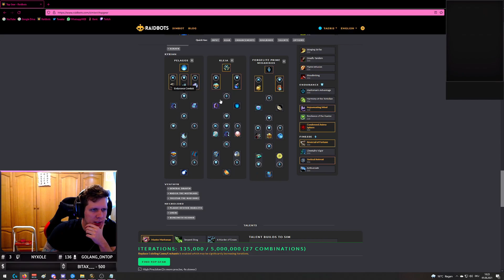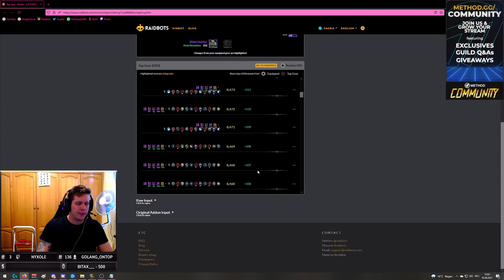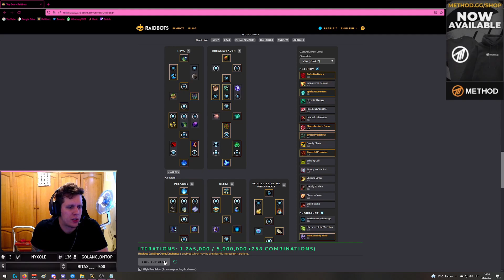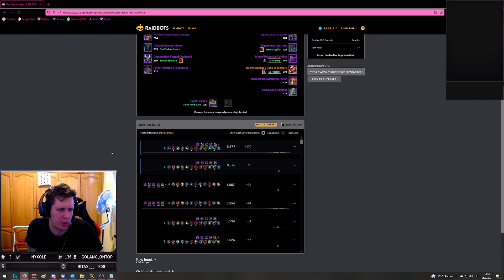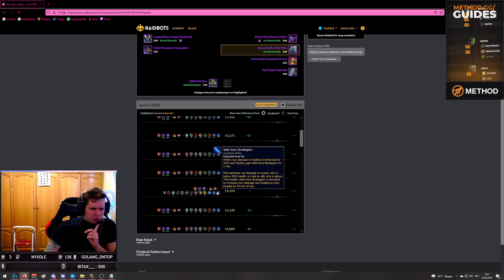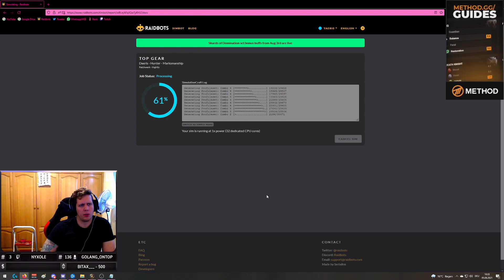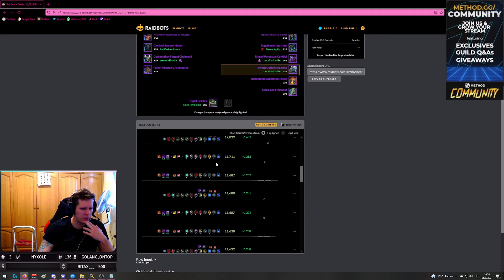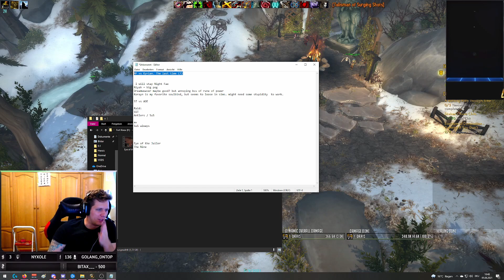Huntertalk#8: Do you play Kyrian or Nightfae as MM Hunter ?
Going  over NF vs Kyrian

ST vs AOE/m+
showing a bunch of sims

Eye of the Jalier Tips
The Nine Tips

quick wrapup

feel free to drop in and ask questions.